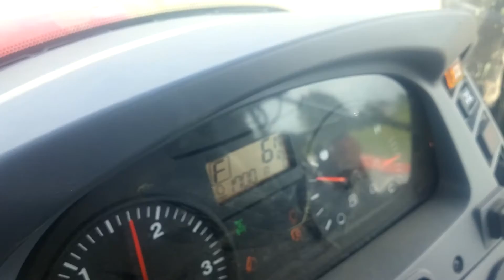Prova risaia Kubota M135 GX II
Prova di concimazione su terreni paludosi senza doppie ruote.